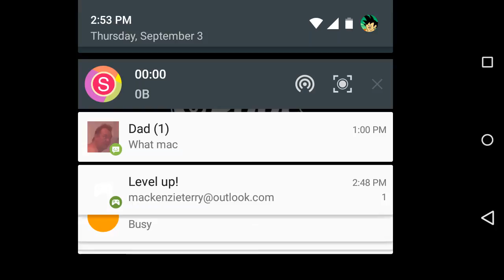8 ball pool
I am so bad